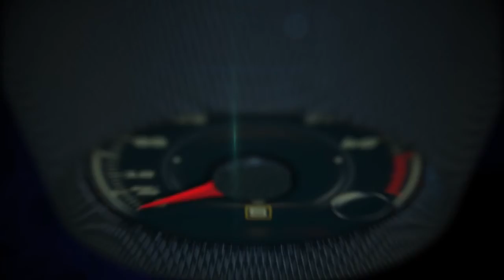Autos 0-60 - K1 Speed opens in Miami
Founded in 2003, K1 Speed is now the premier karting company in America. With kart racing centers in San Diego, Los Angeles, Santa Clara, Sacramento, San Francisco, Seattle, the Inland Empire, Fort Lauderdale, Phoenix, Austin, Houston and several more facilities planned for the near future, K1 Speed brings the thrill and excitement of indoor karting to a large audience. Individuals living in California have a variety of locations to choose from - San Diego, Carlsbad, Irvine, Anaheim, Ontario, Torrance, Santa Clara, San Francisco and Sacramento -- Pacific North Westerners can visit our Redmond location in Washington State. In Texas we have locations in Austin, Houston, San Antonio, and Dallas. We also have locations in Phoenix, Arizona, Fort Lauderdale, Florida and two Chicago locations in Buffalo Grove and Addison. Offering highly-advanced and environmentally-friendly electric karts as well as large indoor entertainment venues that feature authentic racing memorabilia, pit cafes, meeting rooms and pool tables, K1 Speed is a great place to visit with family and friends or to host a corporate event or party. If you're interested in experiencing the latest technology in kart racing, visit one of our Nationwide karting centers today!